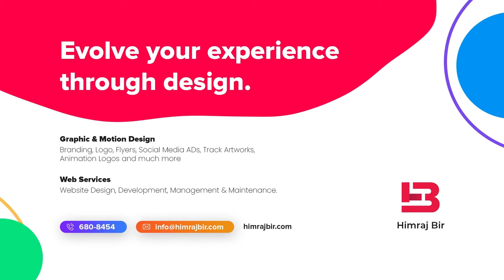Slow day at the Hibiscus Rig with Captain Dillon, A day of Almaco Jacks ! Caribbean, Trinidad.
Only Positve Vibes and Energy